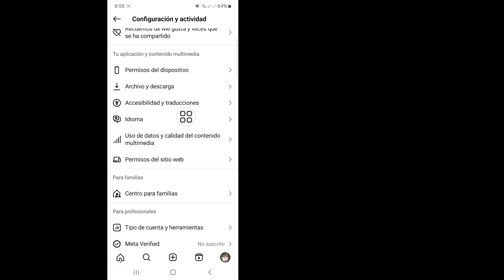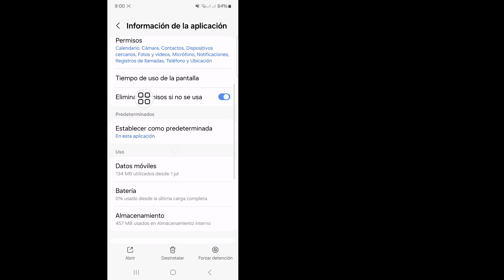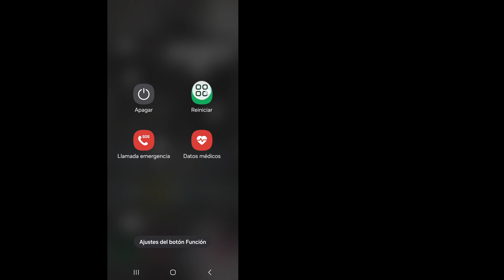Cómo solucionar el problema de retraso en Instagram Reels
En este video te mostraré cómo solucionar el retraso de Instagram Reels | Solucionar el problema del retraso de Instagram Reels. Asegúrate de ver el video hasta el final. Aprenderás cómo solucionar el retraso de Instagram Reels | Solucionar el problema del retraso de Instagram Reels. Es fácil y sencillo de hacer desde tu teléfono.

Este video te será útil. Si tienes alguna pregunta, déjame comentar a continuación.